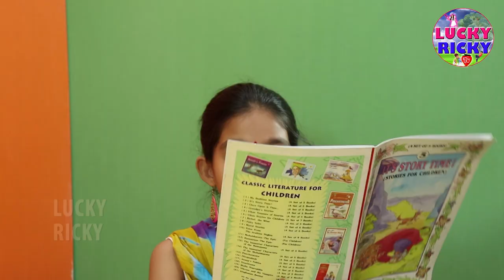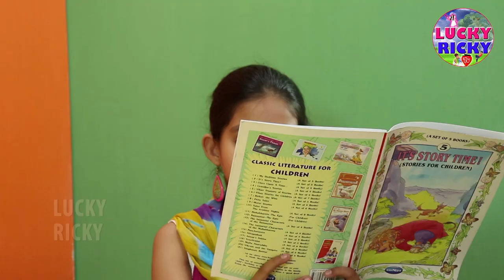Intelligent Students in class room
Lucky and Ricky talk about intelligent and smart students.